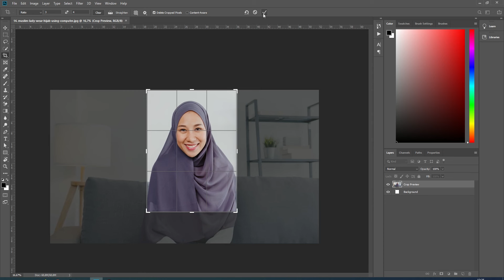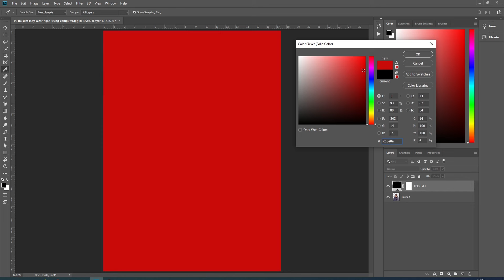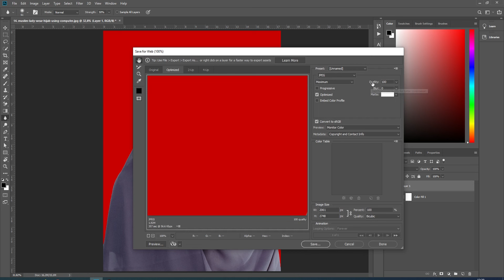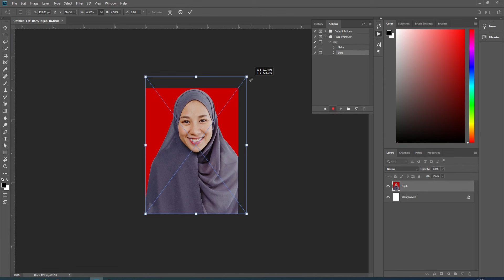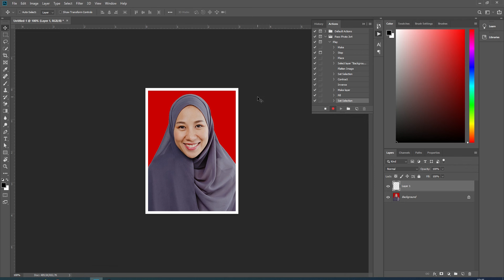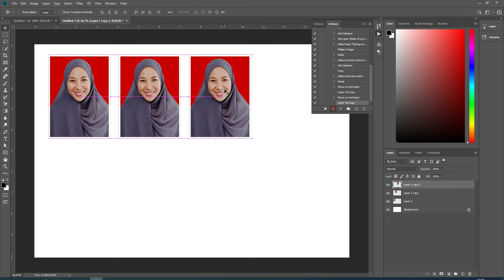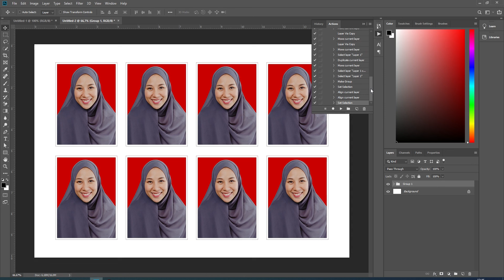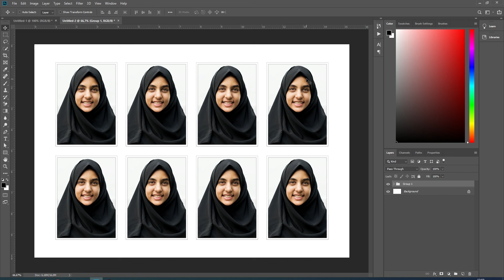Cara Membuat Pas Photo dengan Photoshop + Fungsi Action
Video ini menjelaskan cara membuat pas photo sendiri dengan adobe Photoshop, sehingga kita perlu lagi repot-repot ke percetakan foto. Cukup edit sedikit, sediakan kertas photo, dan print menggunakan printer.

Cukup simple, dan hemat biaya. Silahkan diterapkan untuk kebutuhan percetakan maupun kebutuhan pribadi.

Jika ada komentar mau pun saran, silahkan tuliskan di kolom komentar.

tutorial photoshop
membuat pas photo
edit gambar dengan photoshop